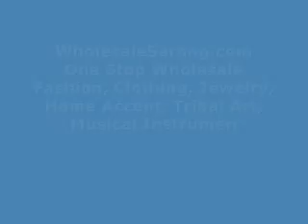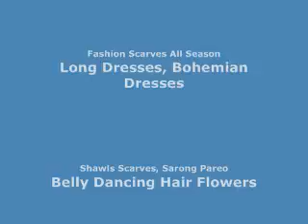Retro vintage bohemian short dress Wholesale Beachwear Clothing wholesalesarong.com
USD$6.50 each
Product code: dress60-un20
Retro vintage bohemian short dress. Hippy boho mini dress / tube top dress / boho beach dress / vintage sundress / vacation dress / halter dress.
Made of comfortable fabric 95% polyester, 5% spandex. High quality, trendy design, made in China.
Adjustable smock tube top allowing stretch to fit in most size ranges.
Smock tube top approximately: 24 inches without stretching (12 inches laid flat across), can be stretched up to 40 inches (20 inches laid flat across)
Length approximately: 36 to 37 inches
One size fits most (fits US Size 6, 8, 10, 12)
mixed colors/designs as as shown on the pictures